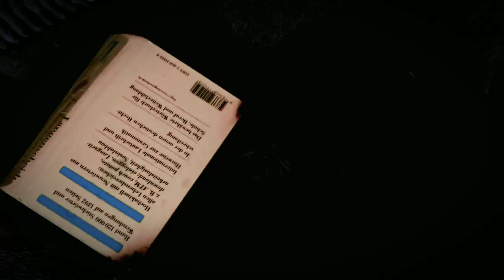SKULL-A-BONE - ANS: LIMINAL // S3: Episode 5 (Midseason Finale)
(Rocksey brings back another anomalous object, which leads to another haunting night.)

Adventures'N'Stuff: Liminal is a plush show that exists (for some reason). It's about a puppet otter and bat, who have a lot of wacky misadventures (for the most part). Also there's LORE!